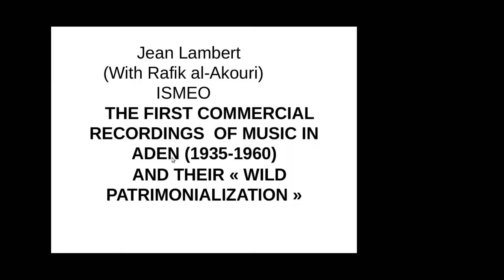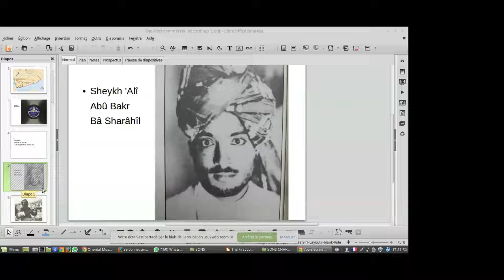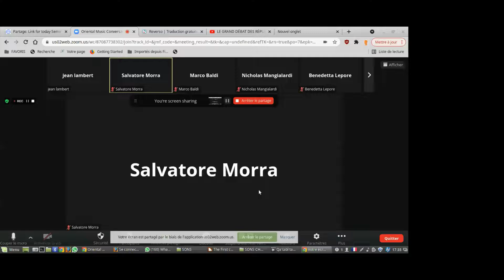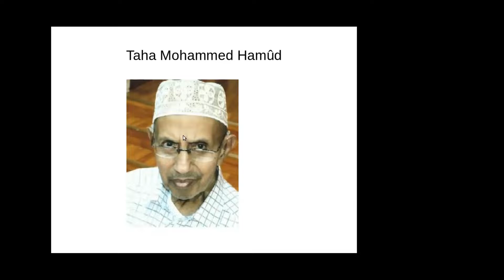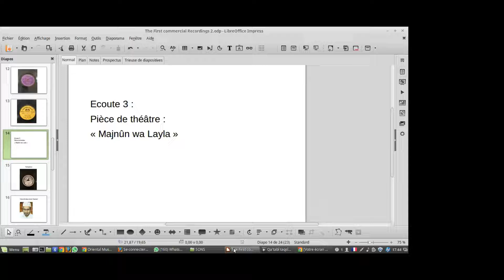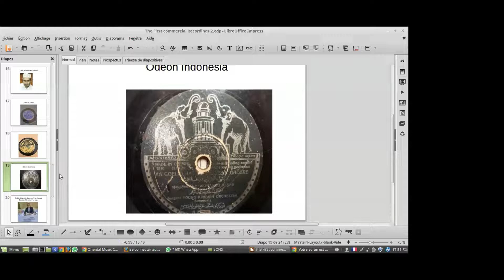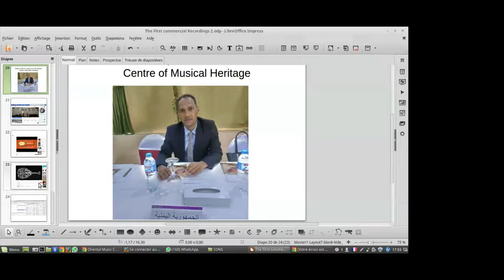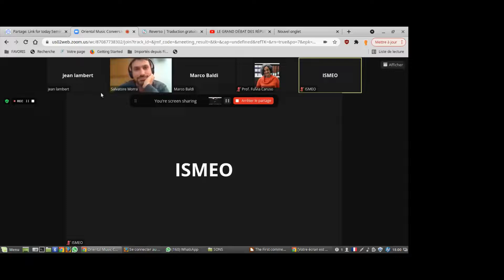The First Commercial Recordings of Yemen Music (1935-1960) and Their “Digital Patrimonialization”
Oriental Music Conversations - 6

Jean Lambert - 19th November 2021